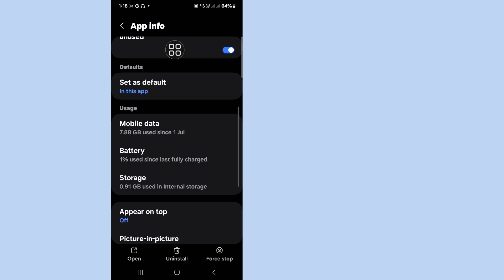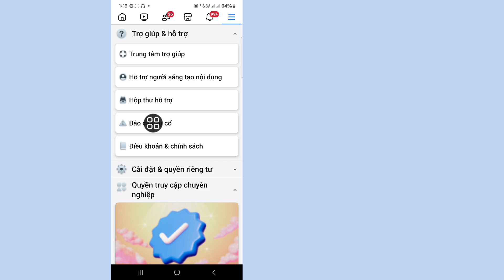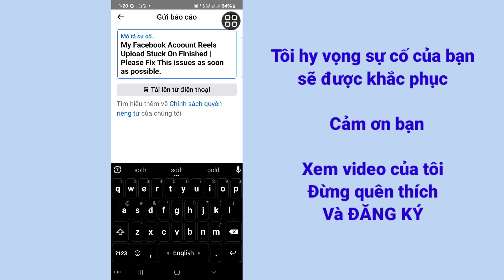Sửa lỗi Facebook Reels Upload bị kẹt khi hoàn tất | Facebook Reels Upload Finishing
Ở đây trong video này tôi sẽ chỉ cho bạn [Sửa lỗi Facebook Reels Upload Stuck On Finishing Problem | Facebook Reels Upload Finishing] Vì vậy, hãy xem video này một cách cẩn thận và đừng bỏ qua video này nếu bạn bỏ qua video này thì bạn sẽ không hiểu rõ lắm vì vậy nếu có bất kỳ vấn đề và sự cố nào, bạn có thể hỏi tôi và bình luận bên dưới, tôi sẽ cố gắng giải quyết vấn đề của bạn nếu bạn thích video này thì hãy nhấn thích và đăng ký kênh của tôi, cảm ơn bạn.🙏🙏🙏

Cảm ơn bạn rất nhiều vì đã trở thành thành viên trong gia đình của chúng tôi.
Sự thích của bạn là thành công của tôi.
Mỗi bình luận, lượt thích từ bạn khiến tôi có trách nhiệm hơn trong việc tạo ra những video hay.
Bạn phải cho tôi biết sở thích và không thích của bạn.

💛Vui lòng đừng quên để lại ''THÍCH''